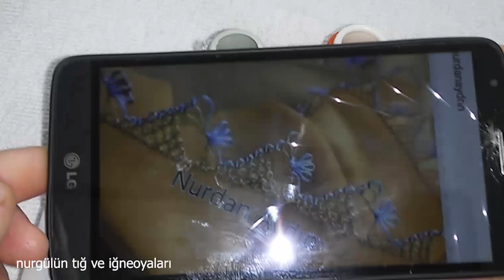lace#531.TIĞ OYASI İĞNEDEN TIĞA SIRALI FİYONK MODELİ